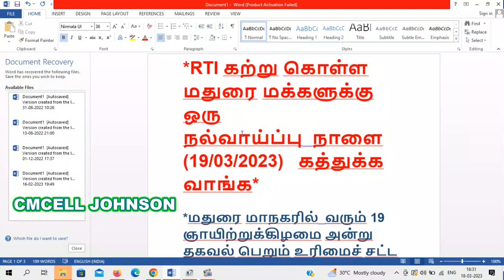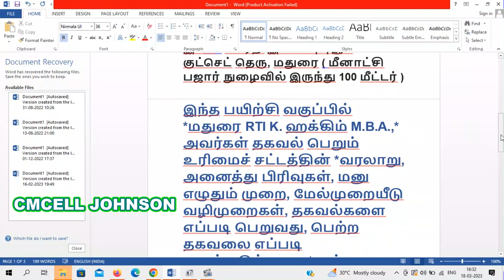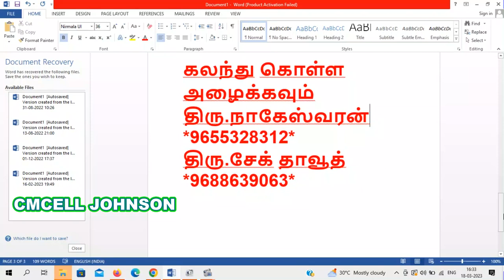RTI class Madurai 19-03-2023 தகவல் பெறும் உரிமைச் சட்ட பயிற்சி வகுப்பு மதுரையில்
தகவல் பெறும் உரிமைச் சட்ட  பயிற்சி வகுப்பு இடம் : மதுரை
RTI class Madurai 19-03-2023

*RTI கற்று கொள்ள மதுரை மக்களுக்கு ஒரு நல்வாய்ப்பு  நாளை (19/03/2023)   கத்துக்க வாங்க*

*மதுரை மாநகரில்  வரும் 19 ஞாயிற்றுக்கிழமை அன்று தகவல் பெறும் உரிமைச் சட்ட பயிற்சி வகுப்பு*

நாள் : 19/03/2023 ஞாயிறு
நேரம் : காலை 10.00 மணி முதல் மதியம் 01.00 மணி வரை
இடம் : பாரதி இன்ஸ்டிடியூட்
குட்செட் தெரு, மதுரை ( மீனாட்சி பஜார் நுழைவில் இருந்து 100 மீட்டர் )

இந்த பயிற்சி வகுப்பில் *மதுரை RTI K. ஹக்கிம் M.B.A.,* அவர்கள் தகவல் பெறும் உரிமைச் சட்டத்தின் *வரலாறு, அனைத்து பிரிவுகள், மனு எழுதும் முறை, மேல்முறையீடு வழிமுறைகள், தகவல்களை எப்படி பெறுவது, பெற்ற தகவலை எப்படி பயன்படுத்துவது* என்பதனை சிறப்பாக *டிஜிட்டல் புரசைக்டர்* கொண்டு துல்லியமாக விளக்க உள்ளார்.

இந்த நல்வாய்ப்பை பயன்படுத்தி தகவல் பெறும் உரிமைச் சட்டத்தை கற்று உங்களுக்கும் உங்களால் பலருக்கும் உதவ முடியும்.

கலந்து கொள்ள அழைக்கவும்
திரு.நாகேஸ்வரன்

RTi-2005 Sec 20(1) & 20(2) & 19(8)b பிரிவுகள் விளக்கம் | அபராதம் VS நஷ்டஈடு -   எந்த பணம் யாருக்கு போய் சேரும்

How to file rti first appeal 19(1) in tamil RTi |  Answers to all queries on First appeal from RTi with model petition முதல் மேல் முறையீடு குறித்த அனைத்து சந்தேங்களுக்கான பதில்கள்

RTI first appeal model petition pdf file link